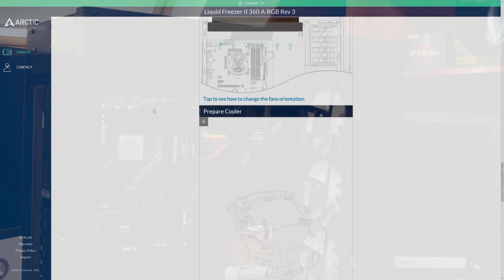Hogyan kell beszerelni egy AIO vízhűtőt?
Köszönöm az Arcticnak, hogy elküldték nekem ezt a hűtőt, a részletes bemutató hamarosan érkezik! ❤️

A terméket az Arctic biztosította, de ez a véleményalkotást nem befolyásolja.